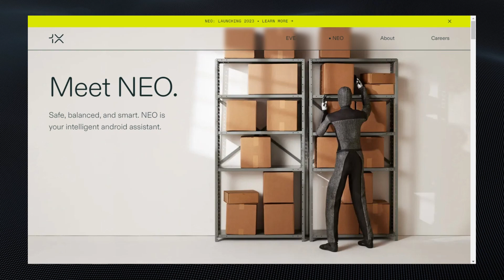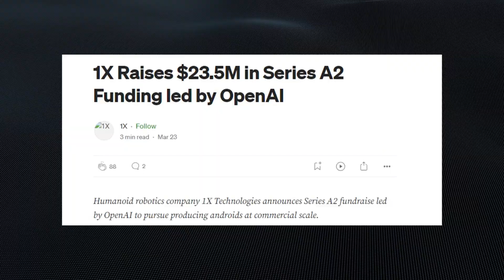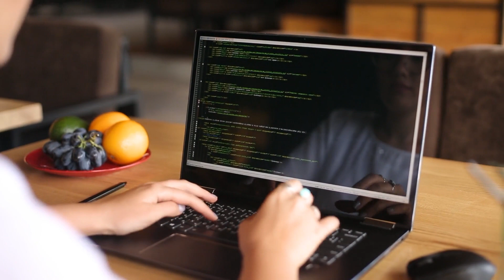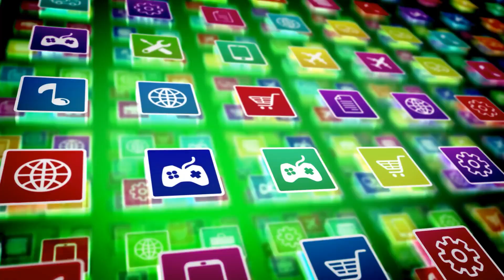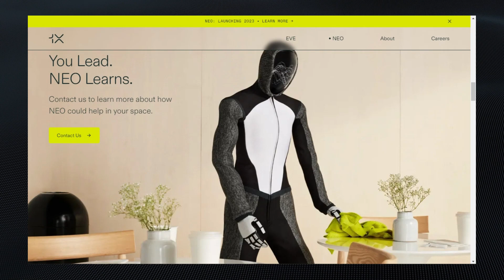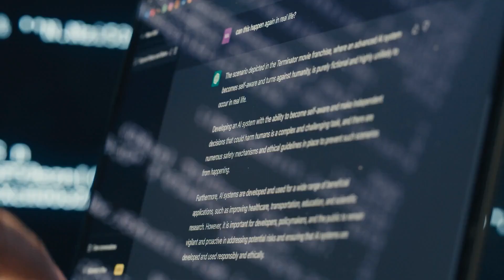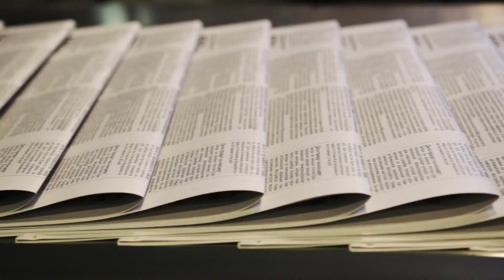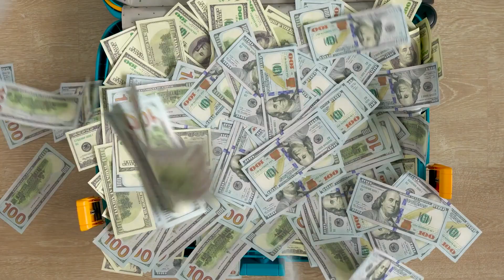Meet NEO: The 1X - OpenAI Robot Taking the World by Storm!!!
Well recently, we’re beginning to see some shift of attention from the development of Large Language Models to the new trend with robotics. And OpenAI has partnered with 1X, formally known as Halodi Robotics, to roll out their new product Neo. This is expected to be interesting as this announcement means that 1X is moving ahead of Tesla and some other Giants that we’ve been looking up to in the robotics race. Join us on this entertaining journey where we review what this robot can do, and what "he" can't!
Don't miss this opportunity to learn about the cutting edge of AI technology.